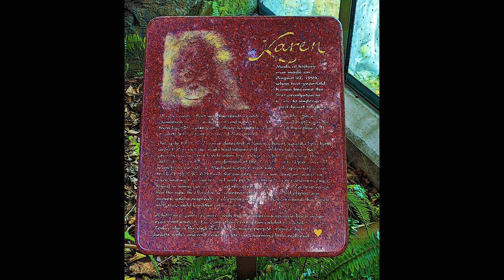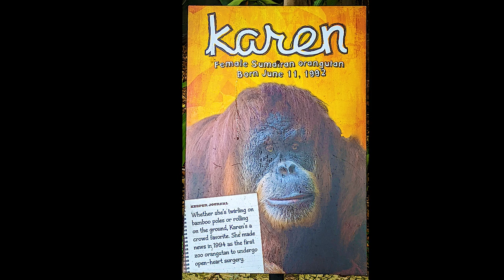Video Production 1-Photo Montage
This is a montage of photos from my trip to the San Diego zoo.